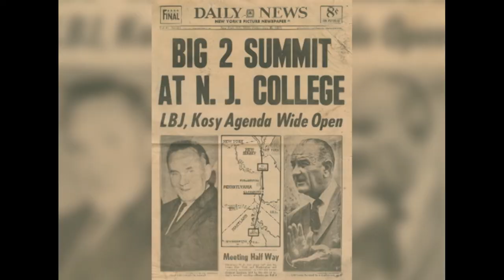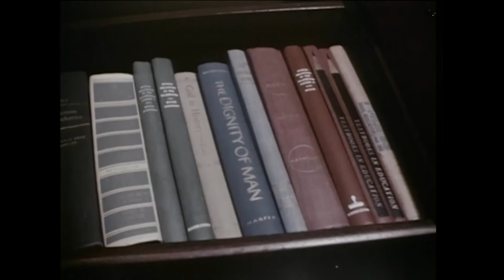The Summit at Hollybush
Rowan University uses archival footage to tell the story of the 1967 U.S.-Soviet Summit between President Lyndon Johnson and Soviet Premier Aleksei Kosygin at Hollybush Mansion, the President's home at then-Glassboro State College. Glassboro and Rowan's campus became the focus of worldwide attention as the superpowers met during the Cold War and talked about initiatives for peace.